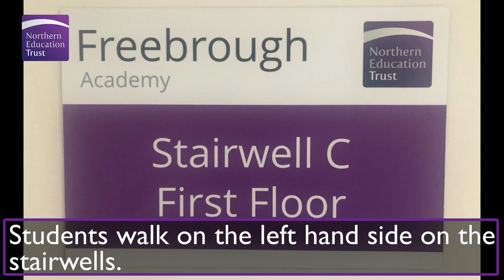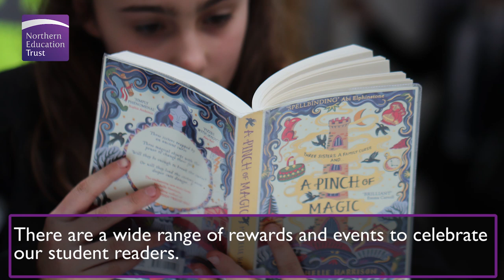NET Freebrough Academy Y6 Transition 2020